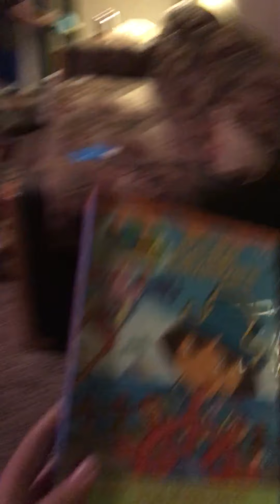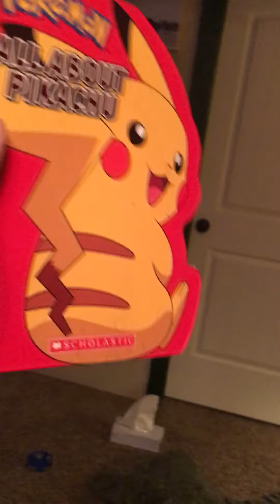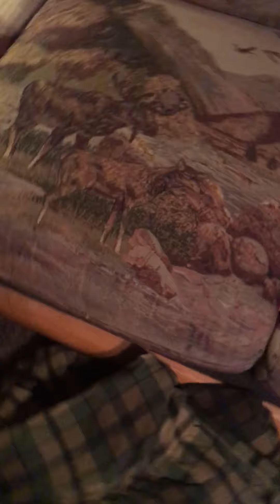Sonic and Chao VS Eggman -Fire Sneak Peeks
Fire Sneak Peeks Are a certain type of Videos that show you sneak peeks of a upcoming movie or episode of a plush series
This is episode 1 of Fire Sneak Peeks